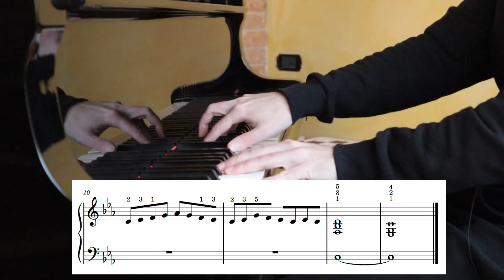Creare Emozioni al Pianoforte con Brani Facili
Ecco dove puoi trovare la raccolta "Emozioni al Pianoforte"

►𝐈 𝐦𝐢𝐞𝐢 𝐁𝐞𝐬𝐭𝐬𝐞𝐥𝐥𝐞𝐫◄
📗Metodo di Solfeggio
📕Emozioni al Pianoforte
📙Spartiti super facili